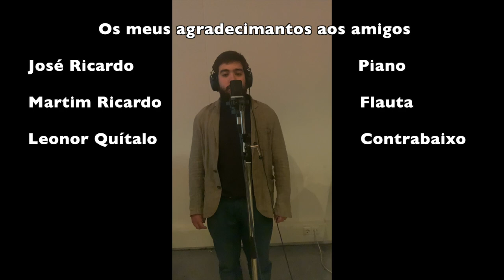Música na quarentena Ep.3- Ò Gente da Minha Terra- Gonçalo Reis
Voz e bateria- Gonçalo Reis
Piano e produção musical- José Ricardo
Flauta- Martim Ricardo
Contrabaixo- Leonor Quítalo
Se gostaram subscrevam e deixem o vosso like!